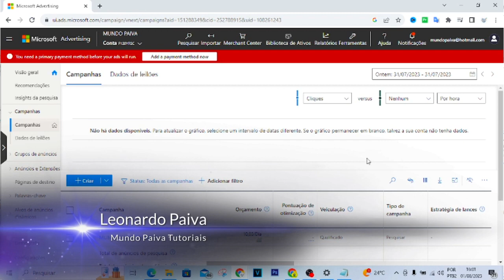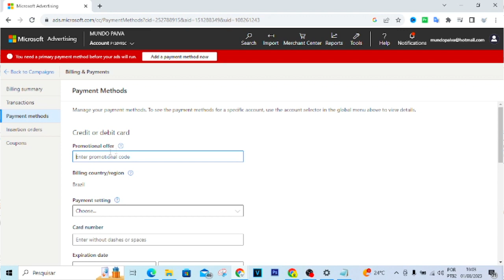CADASTRAR CARTÃO DE CRÉDITO NO BING ADS | PASSO A PASSO!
Vídeo Tutorial de hoje explico como cadastrar o cartão de credito no bing ads. O Microsoft Advertising, anteriormente conhecido como Bing Ads, é uma plataforma de publicidade online que permite que as empresas criem e gerenciem campanhas de marketing de pagamento por clique (PPC) nos mecanismos de pesquisa Bing e Yahoo!, bem como em outros sites e aplicativos parceiros.Se inscreva no canal para mais Dicas e Tutoriais!

Neste Vídeo:
Cadastrar o cartão de credito no bing ads